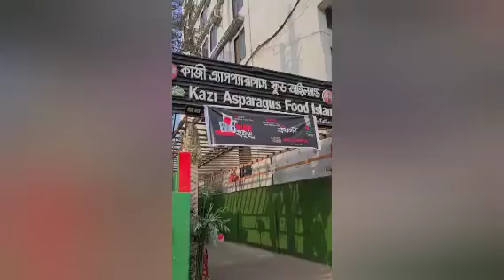# shorts #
# shorts # shorts #